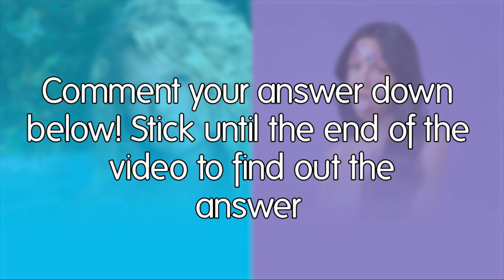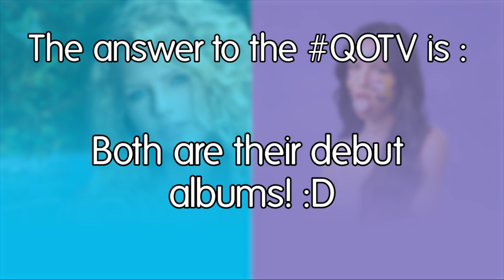ALBUM BATTLE Taylor Swift (A) VS SOUR | PopBop!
Battling the songs from Taylor Swift's self titled debut album (2006) and Olivia Rodrigo's debut album "SOUR" (2021).
What about YOUR battle?

"Taylor Swift" is Taylor Swift's self titled debut studio album. It was released in 2006 and her debut single "Tim McGraw" peaked at no. 40 in Billboard Hot 100. It spawned two Top 20 singles as well, "Teardrops On My Guitar" and "Our Song", reaching no. 13 and 16 respectively. It additionally supported by the singles "Picture To Burn" and "Should've Said No", both entering the Top 40. The album peaked at no.5 in Billboard 200 and it is one of the longest charting female album in history, with whopping 275 weeks on chart.

"SOUR" is Olivia Rodrigo's debut album, released in 2021. It broke a lot of records with all the singles, "drivers license", "deja vu" and "good 4 u" debuted inside the Top 10 of Billboard Hot 100. Moreover, "drivers license" and "good 4 u" debuted at no. 1. The album also debuted at no. 1 in Billboard Hot 200, posting one of the biggest debut week in 2021.